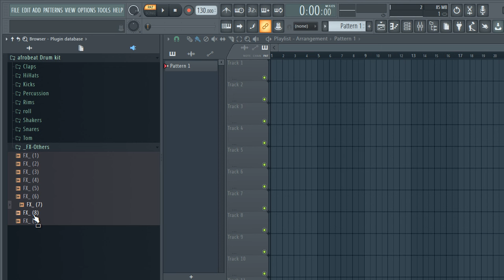[FREE DOWNLOAD] AFROBEAT DRUM KIT / SAMPLE PACK (Ckay, Wizkid, Burna Boy, 1da Banton, Kizz Daniel)